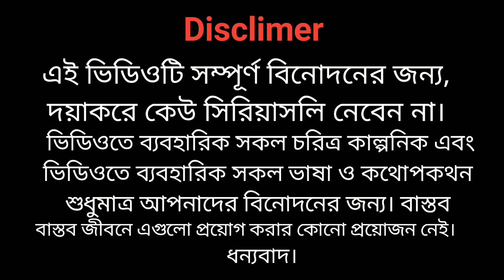জীবন্ত লাশ | Jibonta Lash | CID Funny Video | Bangla Funny Video | BIG BROTHERS | EMON |HRIDOY |JIKU